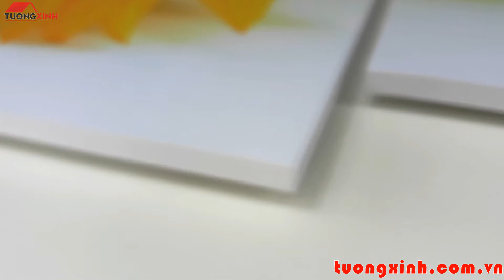TRANH TREO TƯỜNG NGHỆ THUẬT || HOA HƯỚNG DƯƠNG || HL041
► Mã sản phẩm HL041

► Quy cách 04 tấm tranh ghép

► Kích thước: 30x60cm (2 tấm), 30x90cm (1 tấm) và 30x75cm (2 tấm)

► Chất liệu Gỗ MDF, phủ melamine hai mặt

► Xuất xứ: Tường Xinh Việt Nam

TƯỜNG XINH Số 1 sản xuất tranh đồng hồ & Tranh treo tường hiện đại

Điện thoại: 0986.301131 (HN) – 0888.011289 (HCM)

Hà Nội: Số 376/192 Lê Trọng Tấn, Quận Hoàng Mai
TP Hồ Chí Minh: Số 145/45 Lê Văn Quới, Quận Bình Tân